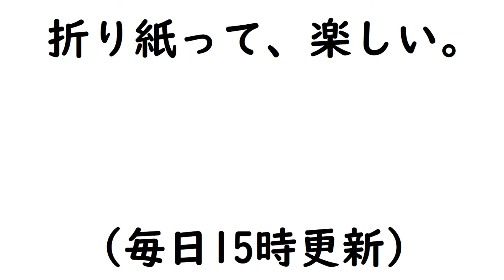【折り紙】かんたんにできる駝鳥(ダチョウ)【ORIGAMI】EASY MAKE OSTRICH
かんたんな駝鳥(ダチョウ)をおりがみで作る動画です。

15㎝ X 15cm(折り紙1枚です)

高さが10㎝ほど

☆所要時間
11分～13分ほど